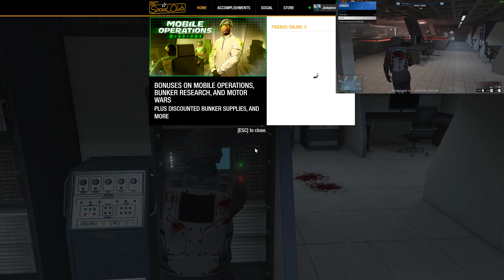GTA Online: Doomsday Heist Act III (13:42 Elite with LERNIOUS)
Click "show more" for time stamps, links and discussion:
I was privileged to do a few runs with world record holder Lernious. Please check out their channel for awesome world record times at Doomsday Act III.
At the risk of stating the obvious, I'm struggling to keep up here, but it was fun, and about 7 minutes faster than any run I've been a part of before. And at least I can say all of my headshots mattered!
0:00 Start
2:57 Tunnel Entrance
3:55 Juggernaughts
6:43 Hack Section
10:17 Orbital cannons
12:42 Jeckpacks
17:09 Scorecard